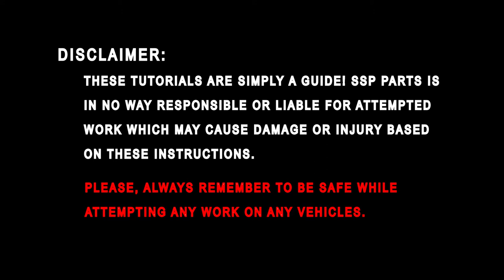How To Remove a Sun Visor - 2009 Subaru Outback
How to remove and replace a sun visor on a 2009 Subaru Outback. Leave us a comment about other How To videos you would like to see and we will try our best to make them. In this video we show the steps, clips, and screws on how to remove the sun visor. If you feel confident then add this to your diy projects.